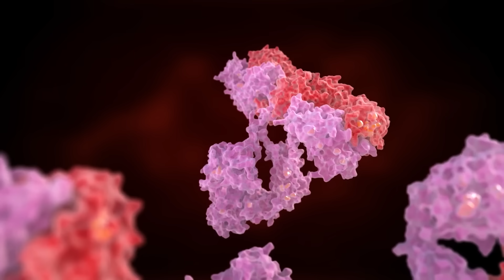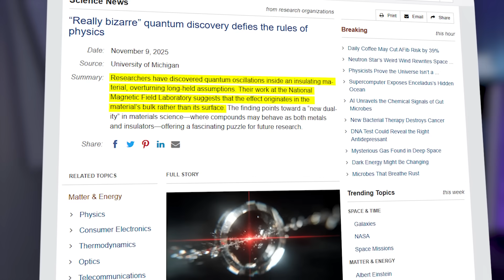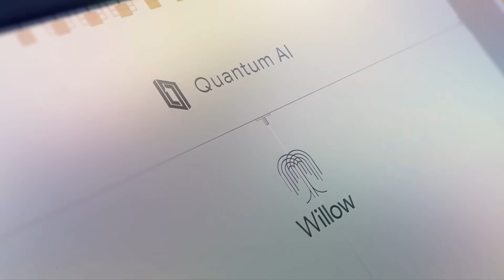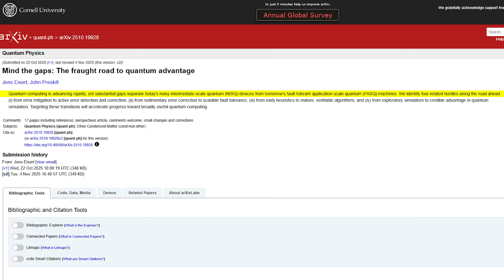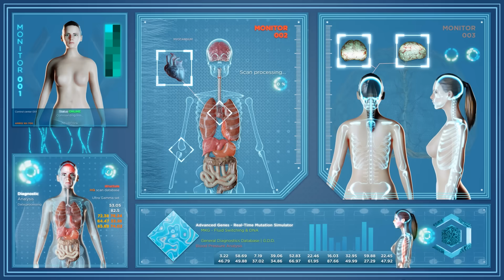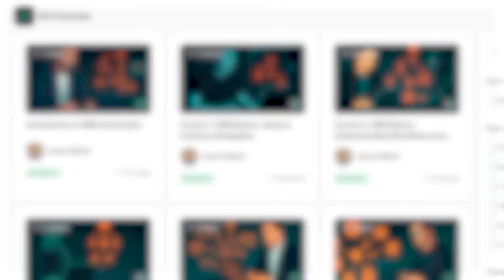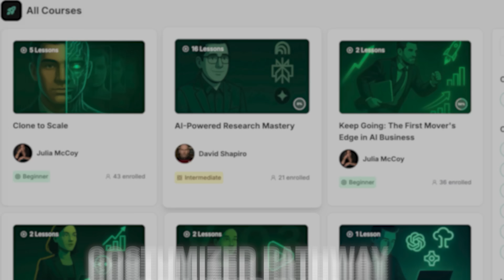The Future Sees Everything: How Quantum Computing Just Unlocked Reality Itself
What’s happening right now in quantum labs around the world isn’t just technological progress—it’s reality itself revealing how it actually works. Scientists just proved something that should terrify and excite you in equal measure: the quantum wave function is completely, genuinely REAL. Your measurements aren’t approximations—when you observe quantum behavior, you’re seeing how reality actually operates.

In this video, I break down the three converging discoveries that are unlocking everything:

- How scientists proved the wave function is real (not just math)
- The “new duality” found in quantum materials that shouldn’t exist
- Why quantum entanglement is the scientific basis for prayer

This isn’t science fiction. This is November 2025, and the materialist worldview is crumbling under experimental evidence.

🔬 *KEY DISCOVERIES COVERED:*

- University of Michigan’s impossible quantum oscillations
- Cambridge’s PBR test results on IBM quantum computers
- Google’s discovery of entirely new phases of matter
- The bridge between quantum mechanics and spiritual reality
- Why prayer works through quantum entanglement
- The three-year window to quantum superintelligence

*What’s coming in 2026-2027 will make 2025 look tame.* By 2027, we may reach artificial superintelligence threshold where AI systems improve themselves without human intervention. But more importantly—you’ll learn how to operate in this new reality.

*The wave function is real. Your prayers work. The future is already written in quantum superposition, waiting for your observation to collapse it into reality.*

*See you in the quantum realm.* ✨🔬🙏​​​​​​​​​​​​​​​​

HEALTH & HEALING

NuXtrax is a company that spent 50 years pioneering how to pull the frequency of plants out of 44 of the best herbs on earth. The owners are now 70 years old. The 50 year study happened  in Switzerland across 300,000 people led by quantum physicists.

The iHerQles is what I’m on… I think it’s the reason everything reversed in my body when nothing else worked.

It’s reversing stage four cancer, liver failure, low O2, on and on - all kinds of issues - in lots of people. The testimonials are NUTS. The protocol is 3 sprays four times a day to clean your blood completely of everything (spike protein, heavy metals, micro plastics, toxins, etc). It’s the only detox you ever need.